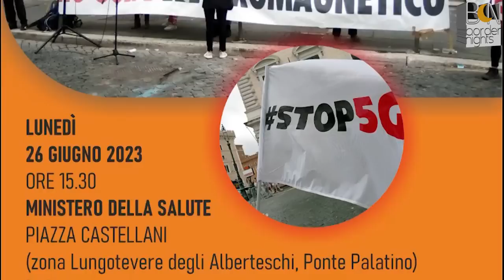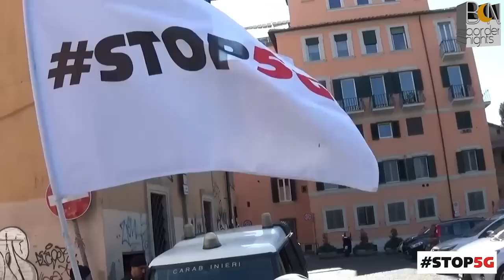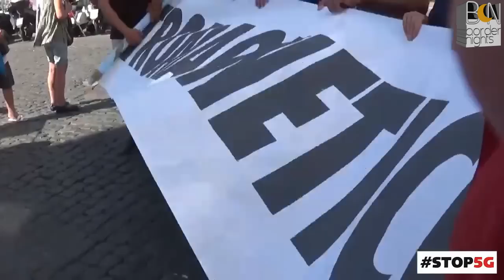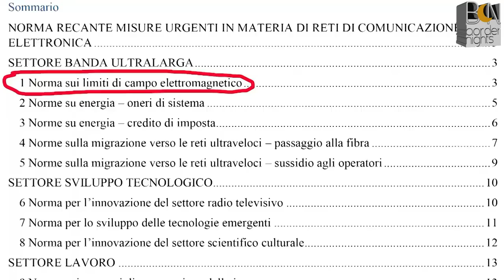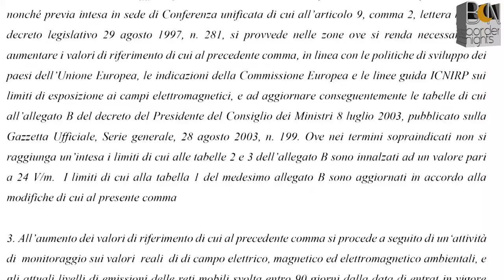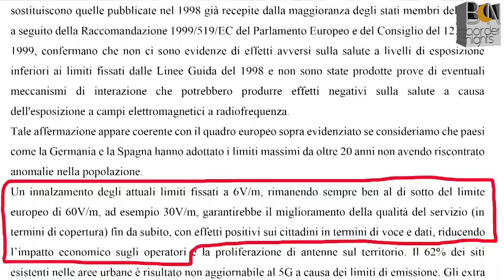PRESIDIO AL MINISTERO DELLA SALUTE - 1 Minute News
PRESIDIO AL MINISTERO DELLA SALUT: no all'innalzamento dei limiti all'elettrosmog - 1 Minute News